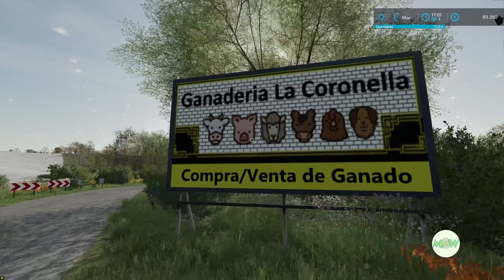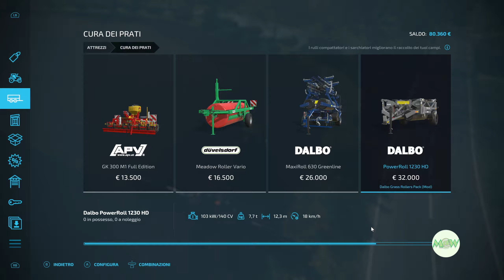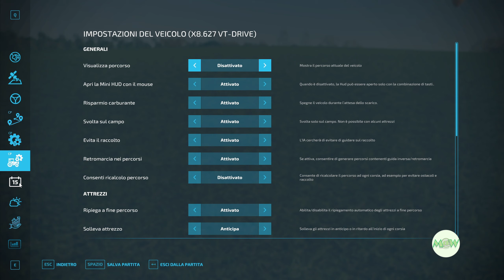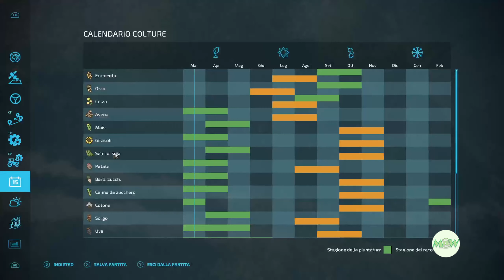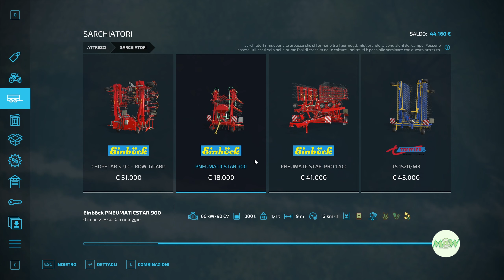FS 22 La Coronella 34🚜 "Ritorno alla Coronella"